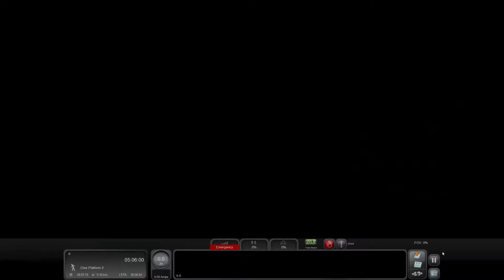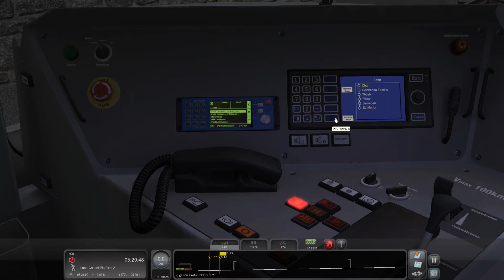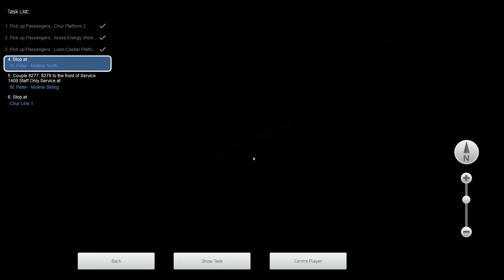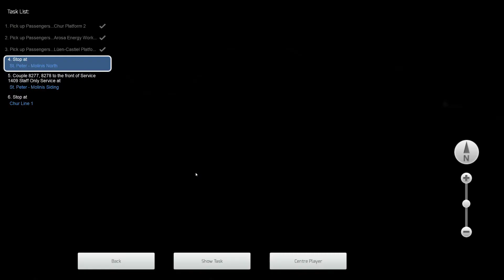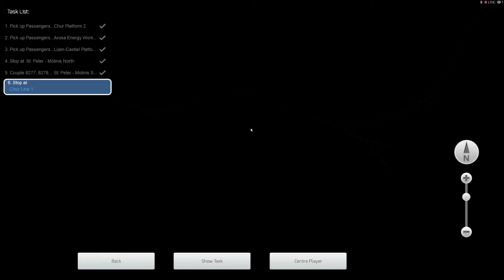Early Morning Timber Collection - Arosa Line - ABe 8/12 - Train Simulator Classic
Taek charge of the first service from Chur at 05:08 and collect timber wagons from St. Peter-Molinis.

Loco : RhB ABe 8/12 Allegra.

Train Simulator Classic : Arosa Line : Chur - Arosa.

LEARN

CREATE

COLLECT